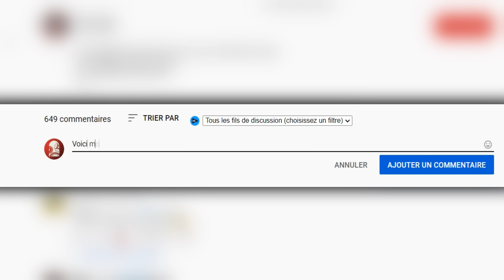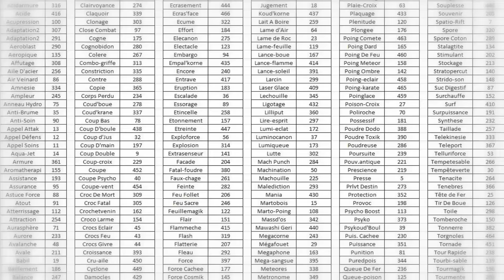Les Pires Univers de Fiction où Vivre !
Dans cet épisode, je vous présente 5 univers de fiction où habiter est une purge de tous les instants.
🔗Déroule la description pour la partie 2 !

AlterHis est désormais disponible en podcast !

Plus de lore ici:
One punch man:

00:00 -Intro
02:31 -Les 5 pires univers où habiter